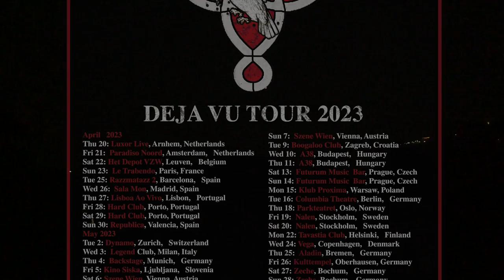Grotesque - Live in Buenos Aires (full length version)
This is the full length version of The Mission's first single since 2016, a live recording of 'Grotesque', originally featured on the God Is A Bullet album. This new version was recorded at the last show of their Latam tour on Friday 4th November, 2022, in Buenos Aires, Argentina, at the Vorterix. Produced by Wayne Hussey and mixed by him with Christophe, recorded by Cesar Lamschtein, mastered by Simon 'Ding' Archer, with artwork by Simon Drake, Grotesque - Live in Buenos Aires is released by Noissim Records on Friday 24th March, 2023, and will be available to stream and download from all the usual online outlets.
The video was produced and edited by Wayne Hussey.